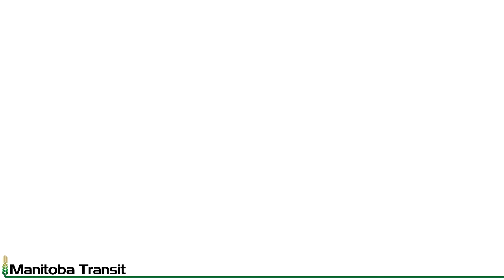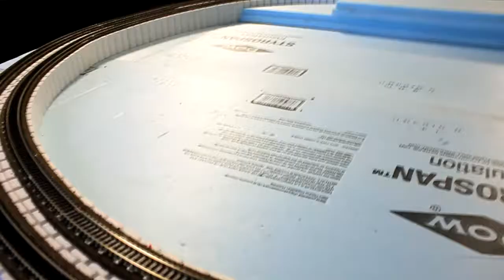Train Club - The Rebuilding - Part 27